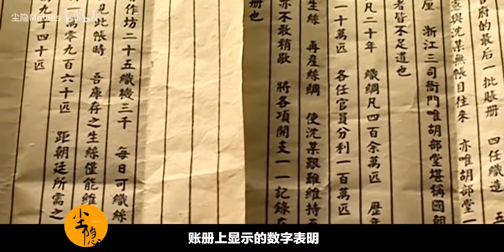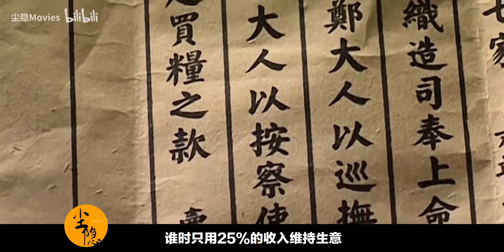【尘隐】大明王朝1566（30）：沈一石临终大礼包献给海尔兄弟 掠之于官正式开始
原剧15、16集